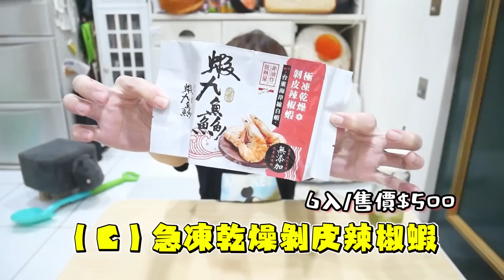【產地直送海鮮箱】石斑魚做的餅乾太驚艷！三杯小九孔一口接一口，真的停不下來，零失敗料理馬上上桌😌吃播/eating show★特盛吃貨艾嘉f.t買魚去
搭給賀🙋🏻‍♀️

台灣在地漁業～
優質水產海鮮推廣大使💁🏻‍♀️

這次除了介紹高雄跟台東的優鮮水產之外還有零失敗的簡易料理😏

那天風哥跟小編在我收到的第一天，就偷偷把石斑魚做的魚餅酥酥偷偷拿出來吃🫠

是什麼好吃的東西，讓他們這麼大膽💢

另外奉上小孩下課點心必備！
花枝丸、月亮蝦餅、無毒蝦，還有蝦樂餅~ (是不是只聽過可樂餅🤭)

皆來自台灣返鄉青年所養殖的優質無毒水產， 利用黑潮海水養殖的蝦蝦+純海水飼養的石斑 新鮮直送到自家餐桌🤤

這次開箱的廠商好貼心，水產組合都非常適合小朋友，幾乎都是家庭可以常備的食材，並預先將蝦仁都分裝成小包裝，料理起來超方便~價錢更是超佛心🥹

📣【下課吃什麼!?】
小朋友無法抗拒的海味🌊攏底家🐟